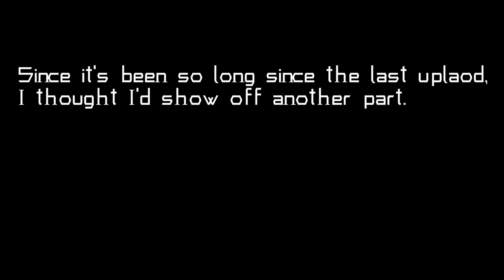My part in "Spectre" (ZODIAC SEQUEL) / EXTREME DEMON, by Xander and more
So like I said in the video, sorry for the super long wait. This video has actually been ready for a few weeks now, but I'm only allowed to upload this once the full layout for Spectre goes public. This level was really fun to work on and I went all out with design on it. I'm honored to be part of such a big level, I have a feeling it'll turn out amazing :). Btw, the gameplay for this part is by Brian The Burger.
As for Minimum, my friend Siv constantly asked me to build a part in it and I finally caved. It only took me two days to do and I'm very happy with the finished product.
Last thing. I'm looking for more decorators for Sakupen Circles (specifically NC creators).